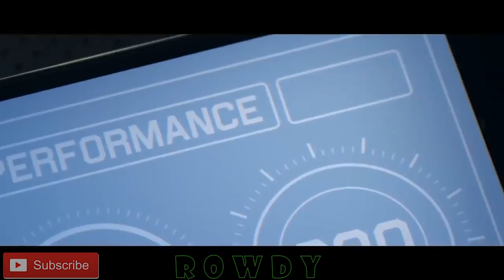Best INTERNATIONAL all time Hit Musics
These are the list of songs and been copied to serve the entertainment:-

Your Love - BUY/LISTEN 🔔 Subscribe to be notified for new videos ➡️ 🔔 Directed by High Scream David Guetta & Showtek - Your Love (David Guetta, Wouter Janssen, Sjoerd Janssen, Jaap Reesema, Joren Van Der Voort, Ralph Wegner, Allen George, Fred Craig McFarlane) Produced by David Guetta & Showtek & Ralph Wegner All Instruments and Programming by Wouter Janssen, Sjoerd Janssen, David Guetta & Ralph Wegner Mixed by Wouter Janssen & Sjoerd Janssen Mastered by Wired Mastering Vocals by Jaap Reesema Publishers: JackBack Publishing Ltd, admin by Write Here Music (SACEM) and Shapiro Bernstein (ASCAP); Copyright control; CTM Publishing Bv trading as Champagne Gold admin in USA by Concord Music; Tough Crowd/MusicAllStars, admin in the US by Warner Chappell; Song-A-Tron Music; Sony/ATV Music Publishing (P) & (C) 2018 What A Music Ltd, Under Exclusive Licence to Parlophone/Warner Music France, a Warner Music Group Company

Machayenge - Published on Jan 24, 2019
Singer/lyrics-emiway bantai Music-tony james

Say My Name - BUY THE NEW DAVID GUETTA ALBUM NOW 🔔 Subscribe to be notified for new videos ➡️ 🔔 DavidGuetta BebeRexha JBalvin SayMyName Director: Hannah Lux Davis Production: London Alley (P) & (C) 2018 What A Music Ltd, Under Exclusive Licence to Parlophone/Warner Music France, a Warner Music Group Company David Guetta, Bebe Rexha & J Balvin – Say My Name (David Guetta, Giorgio Tuinfort, Boaz van de Beatz, Jose Balvin, Alejandro Ramirez, Thomas Troelsen, Emily Warren, Britt Burton, Phil Leigh, Matt Holmes) Produced by David Guetta, Giorgio Tuinfort & Boaz van de Beatz All Instruments and Programming by David Guetta, Giorgio Tuinfort & Boaz van de Beatz Piano by Giorgio Tuinfort Additional Keyboards by Matthew Holmes & Philip Leigh Bass by Quincell Adolphin Recorded by Boaz van de Beatz at Poundcake Studios Rotterdam, Netherlands Vocals produced by Mitch Allan Mixed and mastered by Daddy’s Groove at TRIBE Studios Naples, Italy Publishers: JackBack Publishing Ltd, admin by Write Here Music (SACEM) and Shapiro Bernstein (ASCAP); NEW CLASSIC (BUMA); From The Beatz Publishing (BMGTalpa) / AT Publishing; Universal Music Publishing (BMI); Warner music publishing; EMI Music Publishing Denmark; Havenwood House / Prescription Songs (ASCAP); WB Music Corp/BMB Top Songs (ASCAP); Hotel Cabana / Sony ATV (PRS) J Balvin appears courtesy of Universal Music Latino Bebe Rexha appears courtesy of Warner Bros (P) & (C) 2018 What A Music Ltd, Under Exclusive Licence to Parlophone/Warner Music France, a Warner Music Group Company

Te Bote - Published on Apr 11, 2018

Flow La Movie Presenta - Te Boté Remix - Casper Nio García Darell Nicky Jam Bad Bunny Ozuna Disponible
Learn moreSongTe Bote Remix - Nio Garcia, Casper, Darell, Bad Bunny, Ozuna, Nicky Jam

In my Mind - Dynoro, Gigi D’Agostino - In My Mind (Official Music Video) Who Dynoro is, remains a mystery. An enigmatic producer from Lithuania, who could make his big breakthrough with this number. DJ and producer Dynoro has grabbed the Tomorrowland classic "In My Mind", re-released it and made his very own version of the number. The track has climbed up in all streaming services and spread like wild fire across social networks. One thing is for sure you will definitely be hearing “In My Mind” this year. Follow Dynoro Follow Gigi D’Agonostino